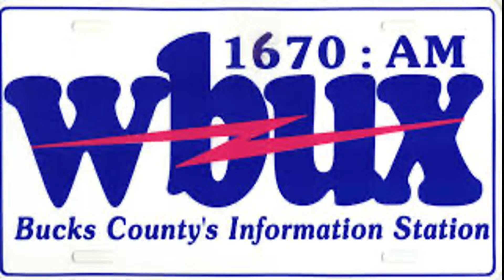George Weber - The New York Radio Presenter Killed in a Homophobic Attack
Today we are looking at George Weber, a New York radio presenter who was murdered in a homophobic attack by John Katehis known as the Craiglist Killer.

We will explore the life of Weber, his radio career across the United States of America as well as his murder and the arrest and trial of Katehis.

Media footage is copyright CNN, HLN, Fox Business News and New York Daily Newspaper.